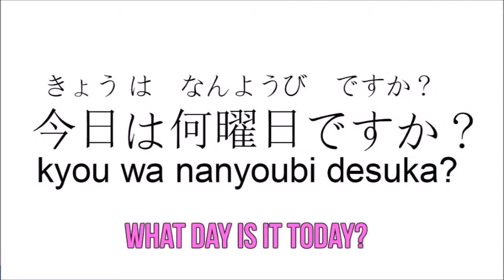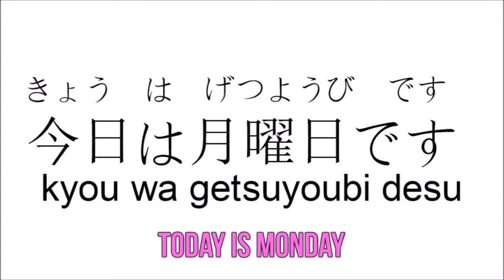Day of the week🌞in Japanese🤓